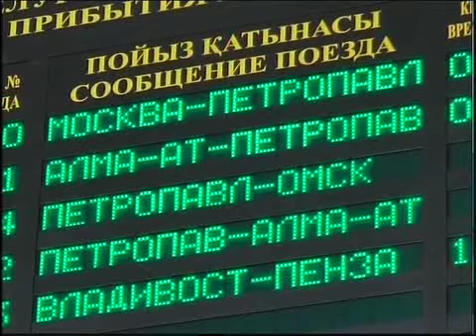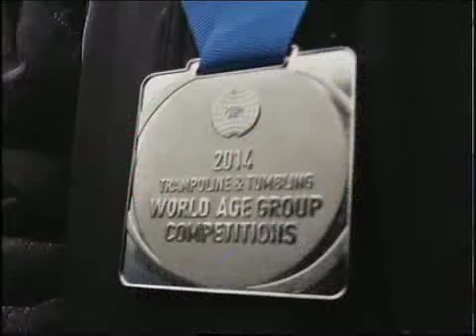Рус Акробаты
"Новости МТРК"